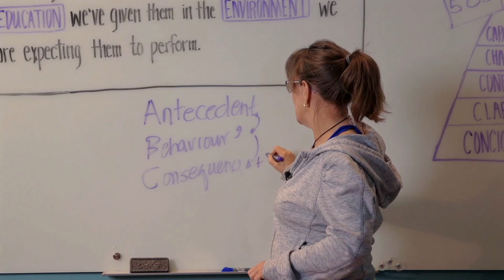Quick ABC's of Dog Training with Susan Garrett (What's a Behavior Chain?)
Using the ABC's to your advantage will help you in your life with your dog and dog training.

Antecedent: What happens immediately before (it could be a trigger, a cue, a distraction).
Behaviour: The behaviour of the dog (that we can describe).
Consequence: What happened to the dog immediately after.